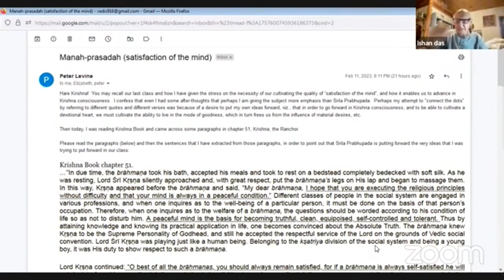“Everyone is planning how to be happy”